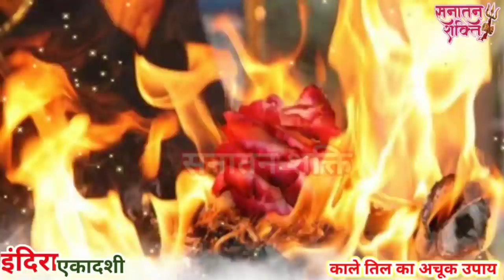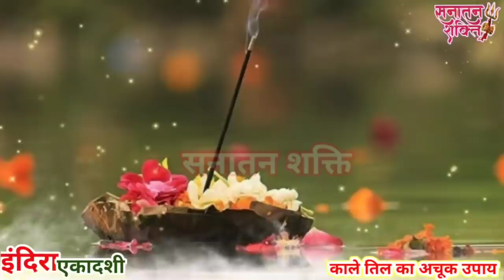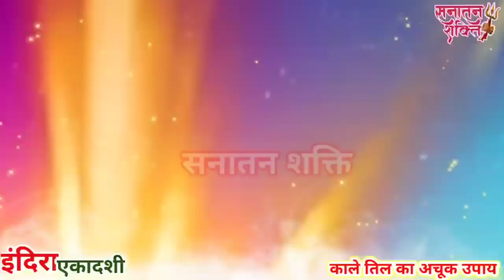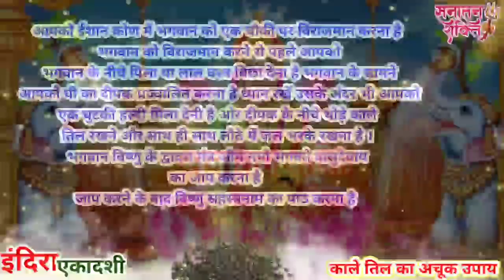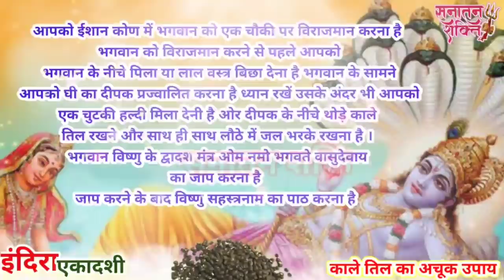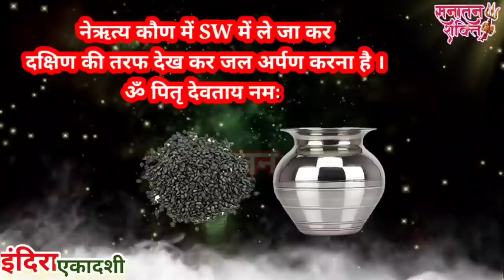आज बड़ा शनिवार ।। पितृ पक्ष की एकादशी पर मिलेगी पितृ दोष से मुक्ति ।। काले तिल से करे उपाय ।। 2/10/21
पितृ दोष से मिलेगी मुक्ति ।। करे ये छोटे छोटे उपाय

00:00 जानकारी
01:10 पितृ आत्मा
03:26 चमत्कारी उपाय

कौन हैं पितरों के
पितृ पक्ष है,
पितृ पक्ष कब है 2021,
पितृ पक्ष २०२१,
पितृ पक्ष कब से है,
पितृ पक्ष का अर्थ,
पितृ पक्ष अष्टमी,
पितृ पक्ष अमावस्या कब है,
पितृ पक्ष अमावस्या,
पितृ पक्ष अमावस्या २०२१,
पितृ पक्ष अमावस्या श्राद्ध,
पितृ पक्ष आरंभ,
पितृ पक्ष इमेज,
पितृ पक्ष एकादशी कब है,
पितृ पक्ष कब से,
पितृ पक्ष कब से शुरू हो रहा है,
पितृ पक्ष तिथि,
पितृ पक्ष तर्पण मंत्र,
पितृ पक्ष तर्पण का मंत्र,
पितृ पक्ष नियम,
पितृ पक्ष प्रारम्भ,
पितृ पक्ष में बच्चे का जन्म,
पितृ पक्ष में क्या नहीं करना चाहिए,
पितृ पक्ष में शुभ कार्य,
पितृ पक्ष में मृत्यु होना,
पितृ पक्ष में बाल कटवाना,
पितृ पक्ष श्राद्ध के नियम,
पितृ पक्ष श्राद्ध विधि,
पितृ पक्ष श्राद्ध 2021,
पितृ पक्ष शुभ या अशुभ,
पितृ पक्ष समय बताएं,
पितृ पक्ष 2021 कब है,
पितृ पक्ष 2021 कब से है,
पितृ पक्ष 2021 तिथियां,
पितृ पक्ष 2021 में कब है,